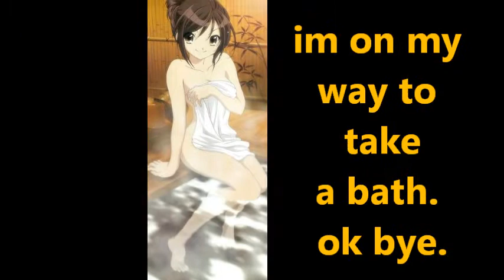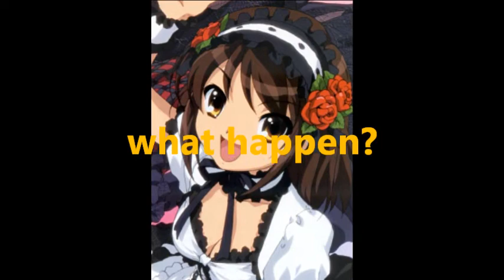sos brigade the sries episode 7 by brendan & lucas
in this episode haruhi sends zero, yui and plant elemental w/ the help of the hulk to capture freddy krueger. during the fight something kinda bad happens or some thing like that which might ruin the entire mission